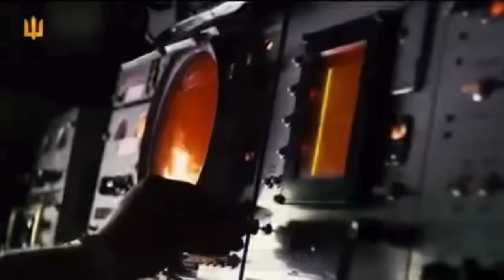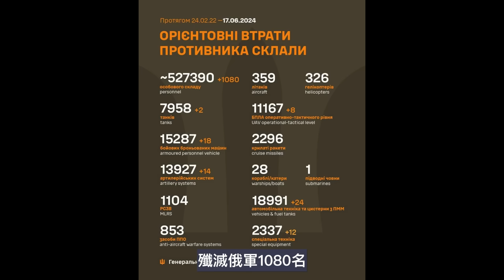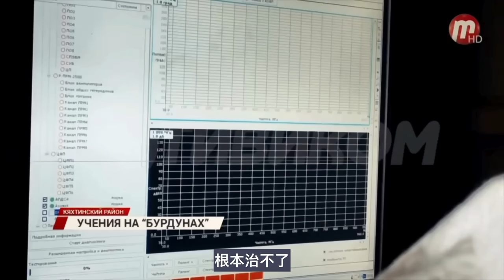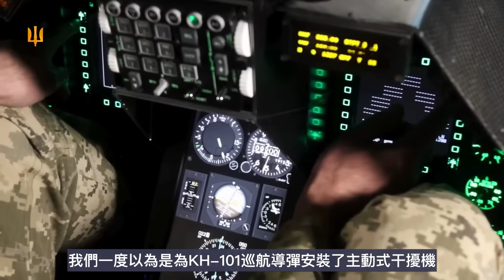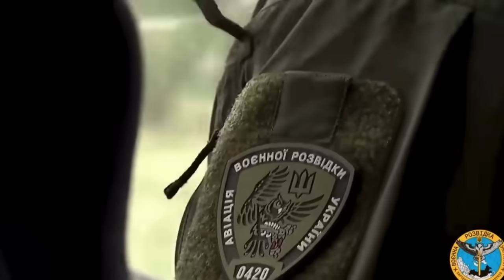進攻謝列布良斯基森林 摧毀俄軍極昂貴的全天候戰場監測系統 塞弗爾斯克之戰開始｜俄烏戰爭最新消息｜烏克蘭最新局勢